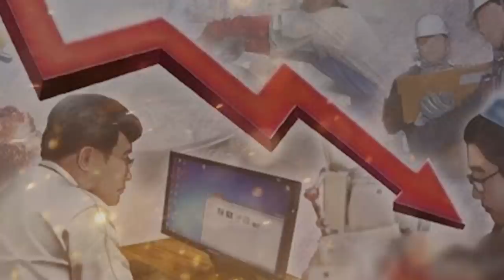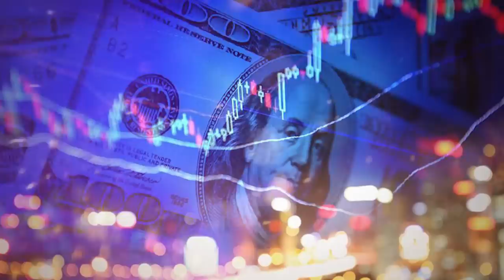[뉴스3] 트럼프, 북한에 '그러다 모든 것 다 잃는다' 강력한 경고 날리다!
[191209 오늘의 뉴스3]
- 트럼프 "북한, 모든 것 잃을수도..."
- 한국수출비중, 3% 벽 무너지나
- 미 고용지표는 신기록 제조중